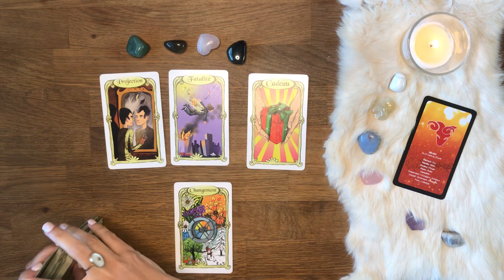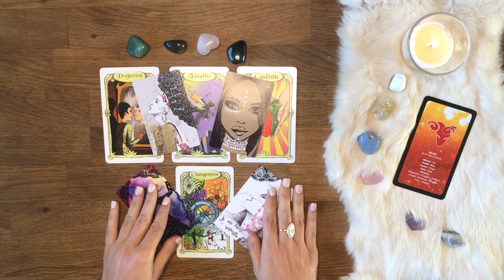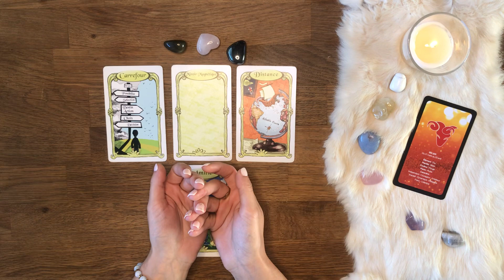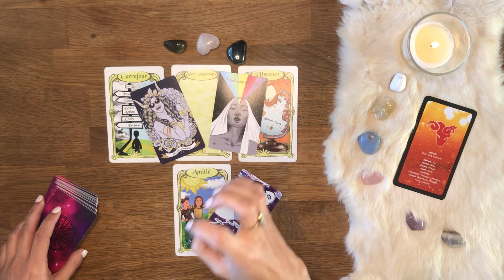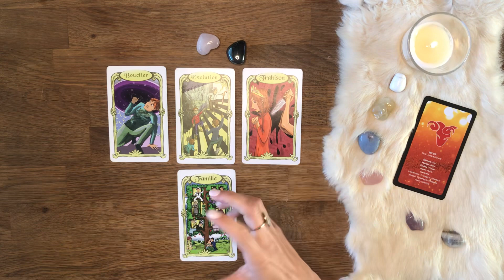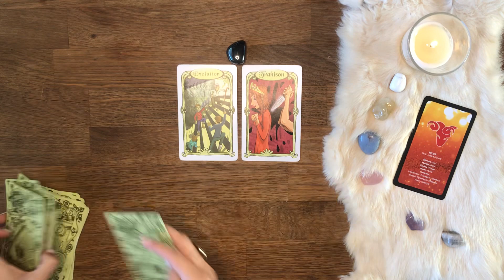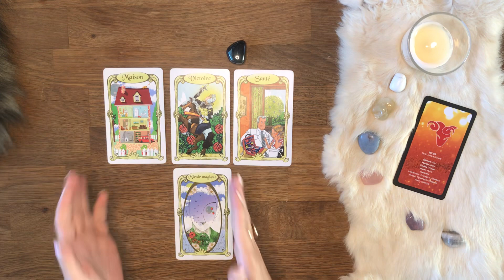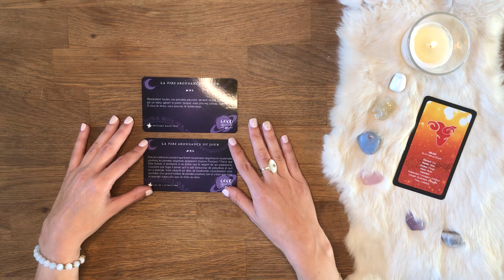♈️ Bélier 🗓 Semaine par semaine - Ce qui vient à vous - juillet 2021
Bienvenue sur votre Tirage CE QUI VIENT À VOUS  du mois de JUILLET 2021 mes amis Bélier !

AMIRIS